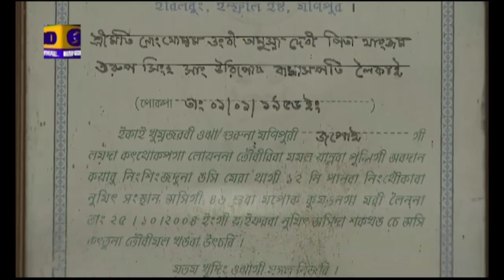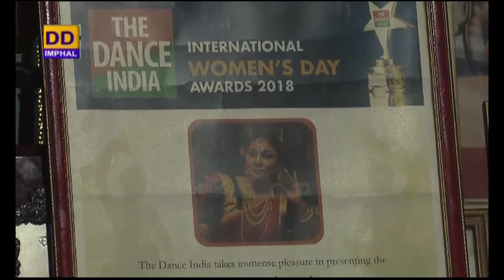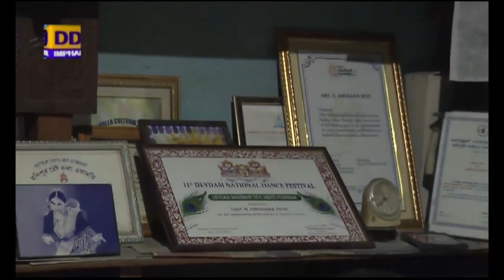Eikhoigi Saknairabasingi Paringda | Guru Nongthombam Amusana Devi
Eikhoigi Saknairabasingi Paringda

 Guru Nongthombam Amusana Devi
 Sangeet Natak Akademy Awardee

Interviewer - Artina Huidrom

Asst. in Production - R.K. Nivedita